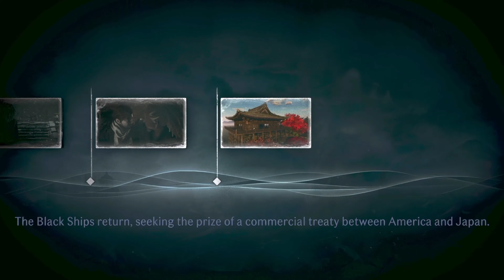Samurai FINDS LOVE After Heartbreaking Loss Rise of the Ronin